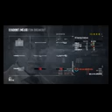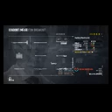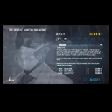Gamer Series 455